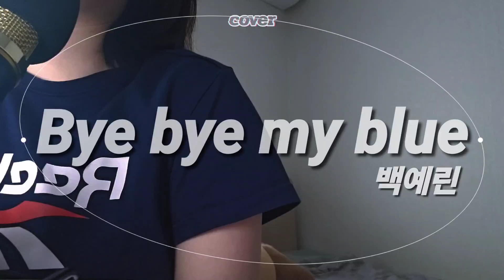bye bye my blue - 백예린 (cover)